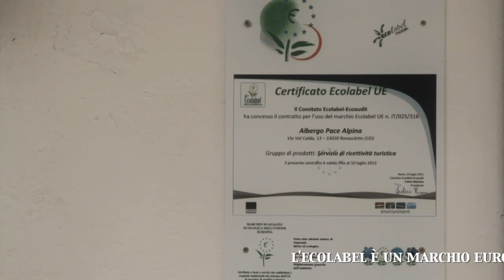In cima al mondo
Come si può ridurre l'impatto ambientale di un rifugio di montagna? che cosa significa essere montanari?
A queste e altre domande cerca di rispondere In cima al mondo, il video realizzato dal regista Diego Cenetiempo della Cappella Underground Trieste assieme a Paolo Fedrigo del LaREA ARPA FVG.
In pochi minuti viene raccontata l'esperienza di Sergio De Infanti, famoso scalatore, scrittore e guida alpina, che oggi ha deciso di gestire in modo più ecologico il suo rifugio Pace Alpina, sotto il monte Zoncolan, nel paesino di Ravascletto in provincia di Udine.
Una stufa a legna invece di gas e gasolio per riscaldare l'edificio, cura nel non sprecare l'acqua, massima attenzione nella raccolta differenziata, detersivi per le pulizie biodegradabili, cibo biologico a chilometri zero e amore per la natura, sono stati questi i semplici ingredienti che hanno permesso al Rifugio Pace Alpina di ricevere l'etichettatura ecologica europea Ecolabel, che certifica il ridotto impatto ambientale per una serie di prodotti e per i servizi turistici.
Una storia fatta di piccoli gesti e semplicità, un buon esempio per tutti.